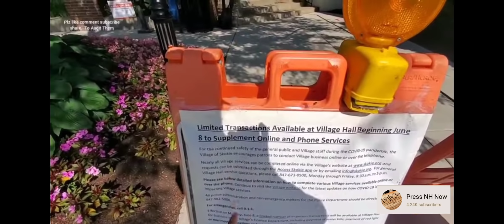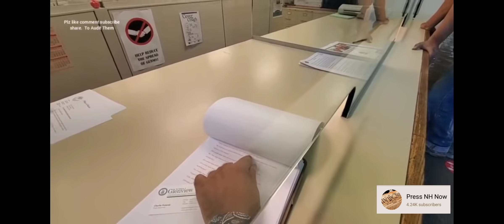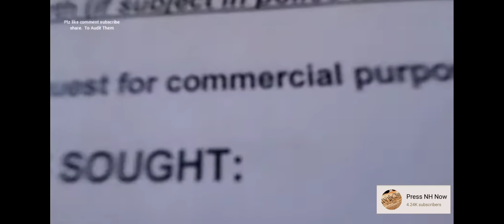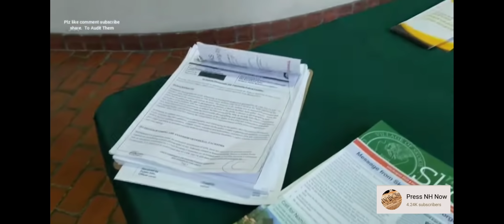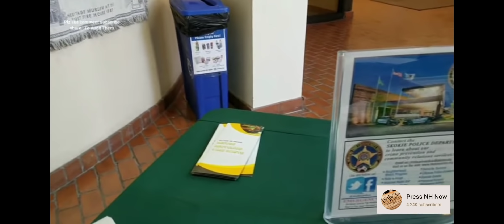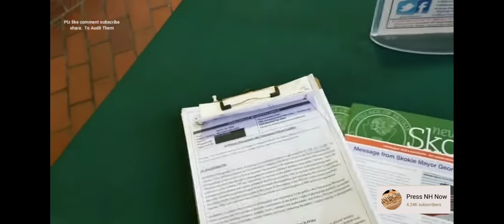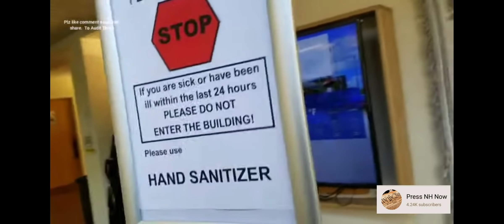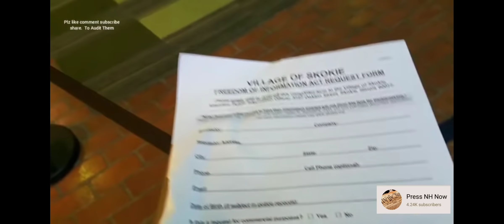AUDIT THEM: CHECK OUT HIS CHANNEL (INSPECTING RECORDS)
THIS AUDITER IS VERY EDUCATED IN THE PROCESS OF PULLING FOIA REQUEST AND INSPECTIONS ON PUBLIC RECORDS AS YOU WILL SEE IN THIS VIDEO. I AM PROUD TO SHARE SUCH A CHANNEL AS (AUDIT THEM) ON MY OWN CHANNEL TO EDUCATE THE PUBLIC ON THERE RIGHTS IN HOLDING THE GOVERNMENT ACCOUNTABLE. THEY HESITATE AND PULL BACK ACTING CONFUSED AT TIMES BUT AS YOU'LL SEE
IT CAN GET DONE. PLEASE LET HIM KNOW I SENT YOU AND CHECK HIM OUT.